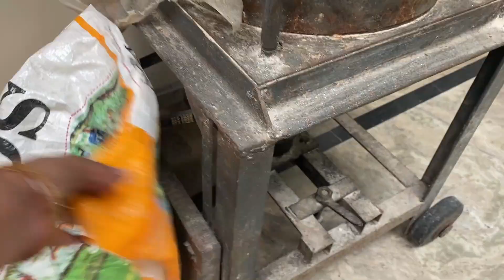देख कैसे पैसे का नास करे हे दोनो के दोनो | Family vlogs | Desi vlogs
राम राम जी आप सबका स्वागत है आपके अपने चैनल मेरा पीहर मे आज के अपने इस व्लॉग मे मे आपको दिखाऊगी अपने घर के सभी काम और देख कैसे पैसे का नास करे हे दोनो के दोनो  तो उम्मीद करती हु की आपको मेरी या वीडियो पसंद आएगी और अगर वीडियो पसंद आए तो प्लीज वीडियो को लाइक शेयर और चैनल को सब्सक्राइब जरूर करना

# desi food
# village food
desi vlogs
family vlogs
hindi vlogs
daily vlogs
lifestyle vlogs
indian vlogger

Powered by: mera pihar